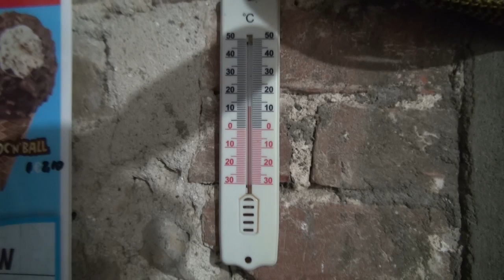Jeko Umbria Marathon 2018 Orvieto Wine Partenza